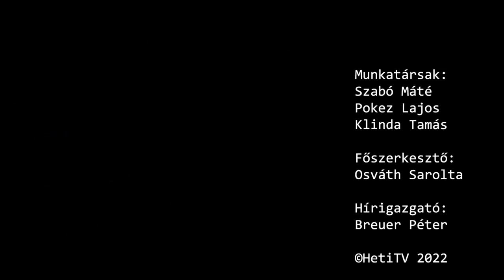Külpolitikai Kitekintő - Magyarics Tamás, Rada Péter